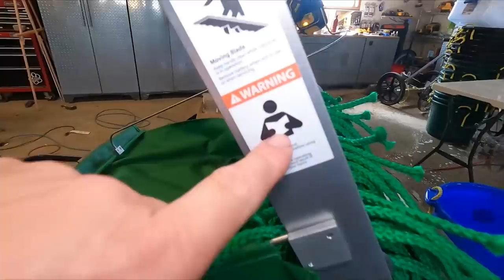Corn Dogs, Calving and The QuickCut Greens Harvester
Calving continues but its not only calves growing on the ranch!